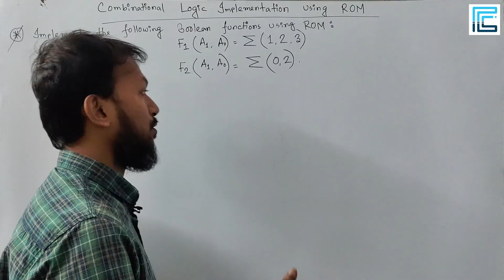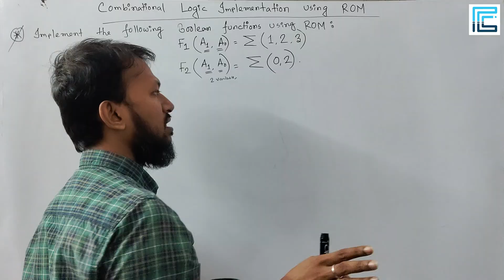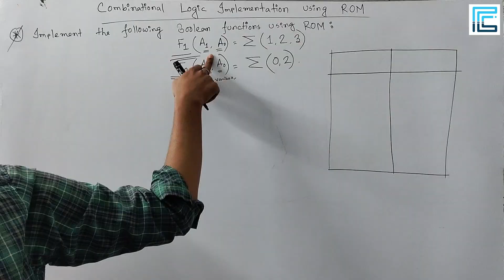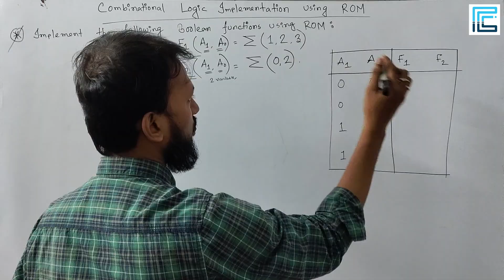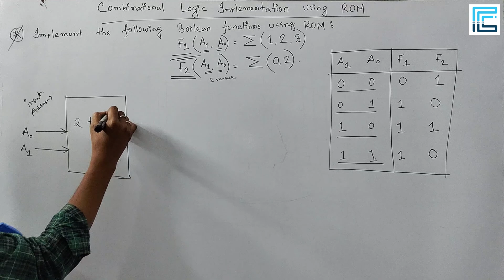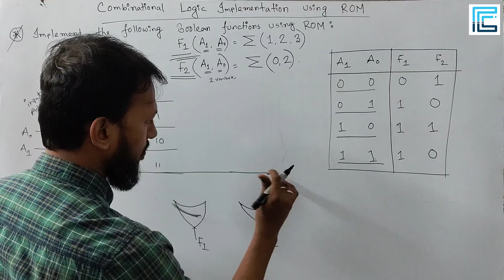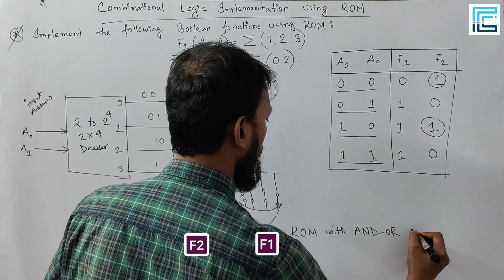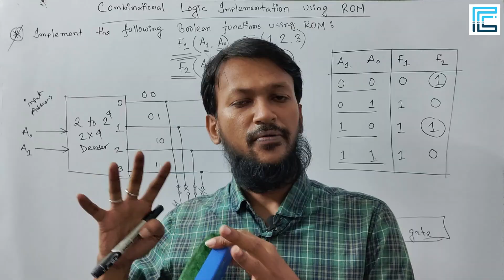ROM Implementation Bangla | Digital Logic Design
ROM - Digital Logic Design
ROM implementation | Digital Electronics
Read-Only Memory (ROM)

✒️✒️ In this tutorial, we have discussed about Read Only Memory (ROM), a common and popular types of storage device as well as a Combinational Logic Circuit. A ROM is a memory device in which permanent binary information is stored. The inputs provide the address for memory and the outputs give the data bits of the stored word that is selected by the address. Any Boolean function can be implemented using ROM. If Input address bit is 2, the two inputs are decoded into 4 distinct outputs by means of a 2X4 decoder. Each output of the decoder represents a memory address. The 4 outputs of the decoder are connected to each of the 2-OR gates. Each OR gate must be considered as having 4 inputs. Each output of the decoder is connected to one of the inputs of each OR gate. Here we implemented Combinational Circuit with 4X2 ROM. We discussed in depth for better understanding.

✅ Data Communication
✅ Digital Logic Design
✅ Computer Graphics
✅ Machine Learning
✅ Statistics
✅ Data Structures
✅ Algorithm Design